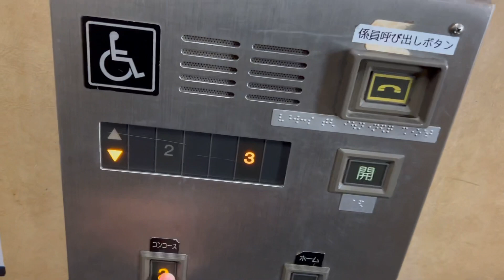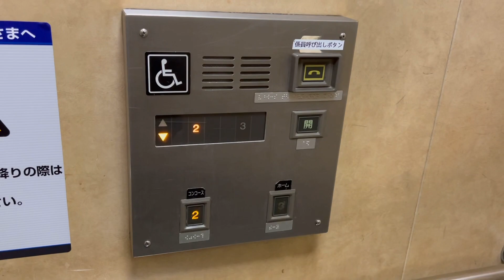【2種類のベル】京阪枚方市駅のエレベーター(更新前)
ビルエースプリードですが、チンベルとキンコンベルが付いている欲張り仕様です。

※追記
現在は更新されたようです・・・

用途：乗用 11名/ 750kg
駆動方式：油圧式
停止階：2,3
設置台数：1
機種：ビルエースプリード
1990年代設置

所在地：大阪府枚方市岡東町19-14

Hitachi hydraulic elevator at “ Hirakatashi Station(KH21) “, Hirakata city, Osaka, Japan.